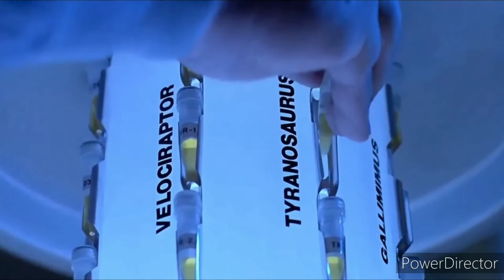Realizações e expectativas!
Vídeo de agradecimento aos meus inscritos e seguidores, com votos para 2021.

Lembrando que, sexta-feira (1° de janeiro de 2021), não haverá vídeo. Retornaremos dia 03, conforme informado neste vídeo.

O Star Shipyard - Tecnologia Sci-fi não detém a propriedade do material protegido por direitos autorais (Footage, Stills etc.) retirado das várias obras de ficção abordadas nesta série e as utiliza dentro dos limites do "Fair Use" ou "Uso Aceitável" para fins de Análise, Discussão e Revisão.